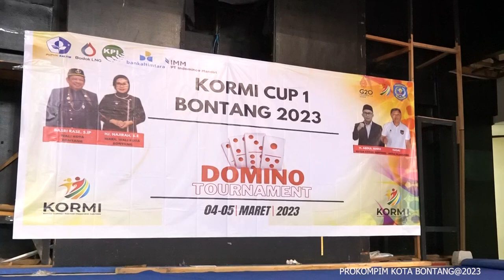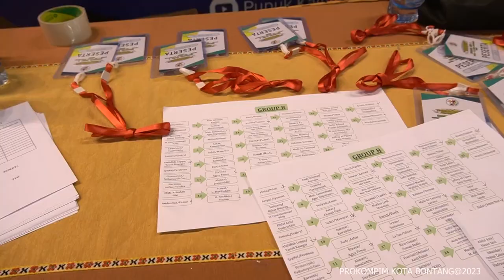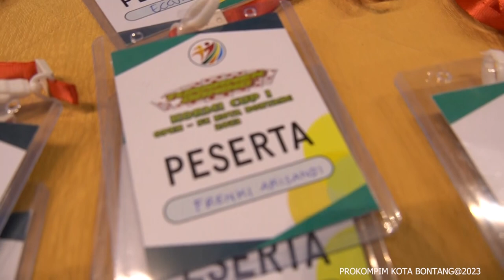Walikota Bontang Basri Rase Membuka Turnamen Domino Cup 1 di GOR PKT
Dokumen dari Luar Biasa